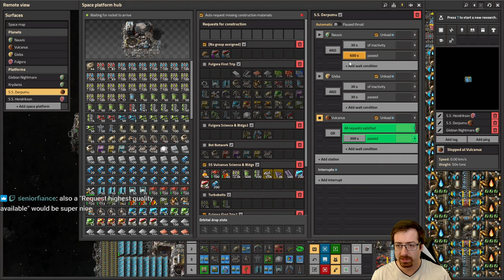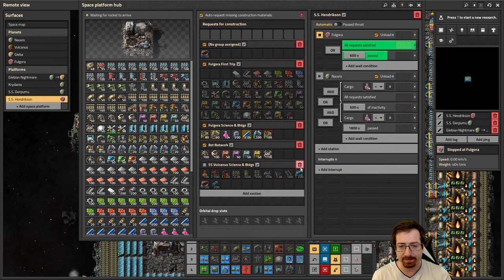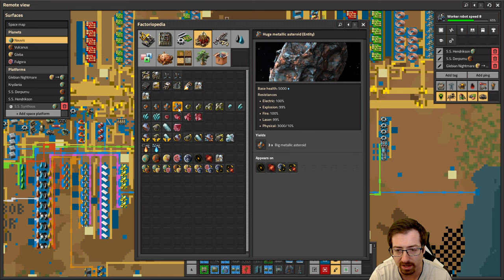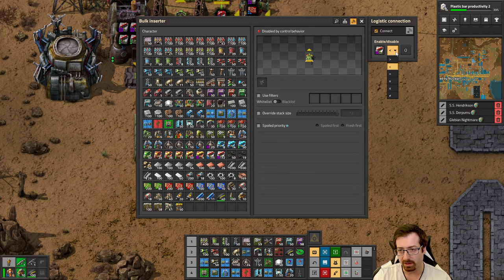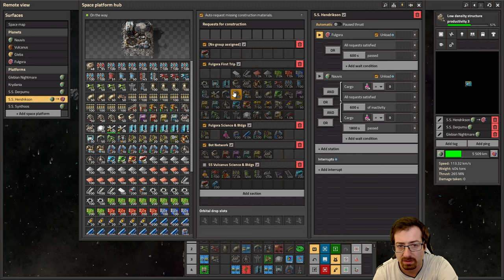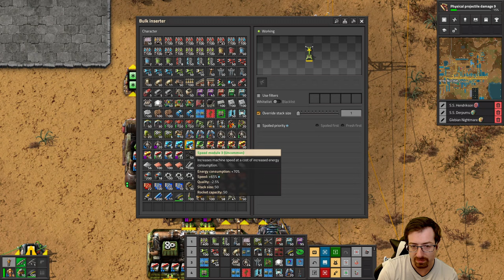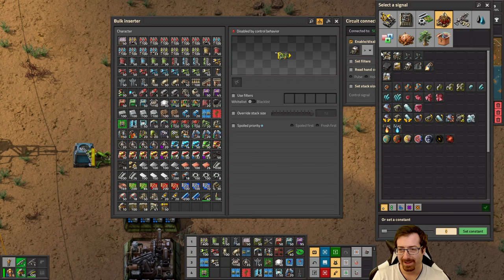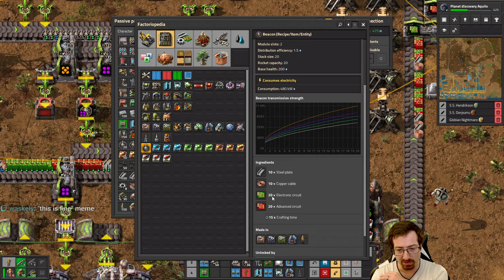Space Age #45 - Beginnings of Aquilo Space Platform!!